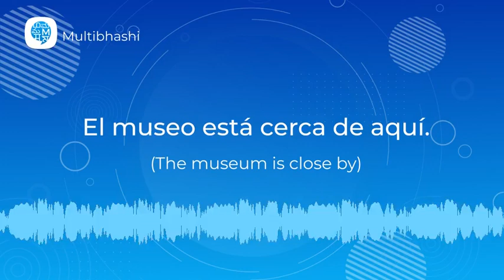How to pronounce 'Adverbs of place' (El museo está cerca de aquí.) in Spanish?|Spanish Pronunciation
"Hello all!
Our Spanish word of the day is 'Adverbs of place'
It means 'El museo está cerca de aquí.'